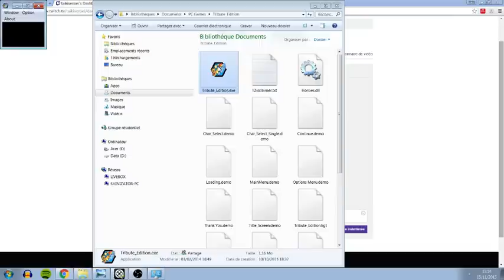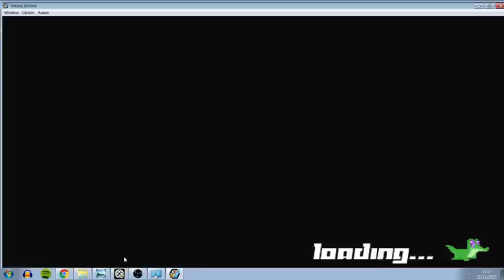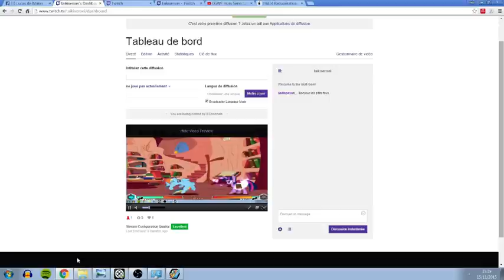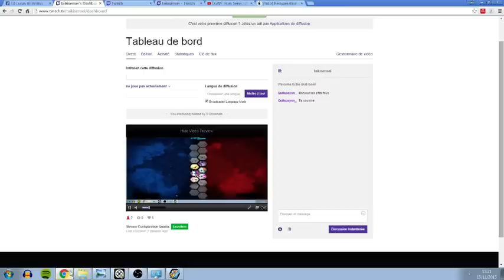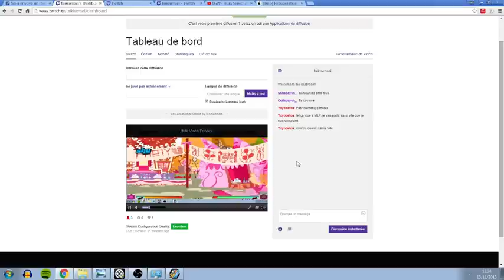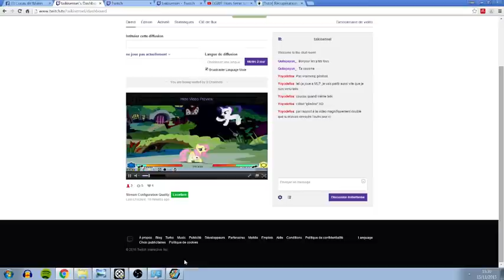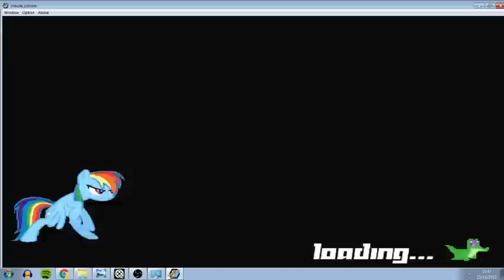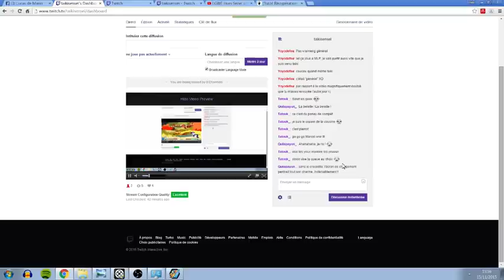Taiki & Pierrot se font MLP: Fighting Is Magic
Premier let's play avec mon grand frère sur MLP: Fighting Is Magic! Au programme: un crocodile qui louche, et une belette au charisme incroyable! Enjoy! ;)